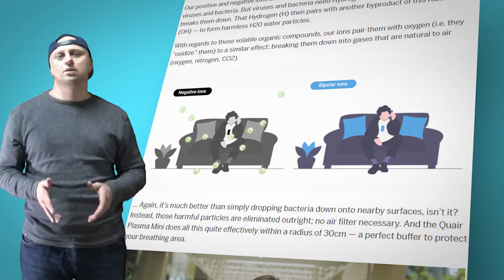QUAIR PLASMA MINI WEARABLE AIR PURIFIER Indiegogo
The device creates a personal breathing space of fresh air that is three times wider than other portable air purifiers available on the market. “That alone makes this device very special when compared to others, but that’s not just it,” said Thomas Hui, one of the founders of Quair, the company that has developed what it calls the ‘Bipolar Ion Tech.’

“Unlike other air purifiers, our device uses a two-step process. It releases positive and negative ions into the air and it then spreads them out with a miniature fan. Once airborne, these ions seek out airborne contaminants and fully break them down, making the air that the user breathes clean and safer,”
More new Crowdfunding video on crowdfunding channel